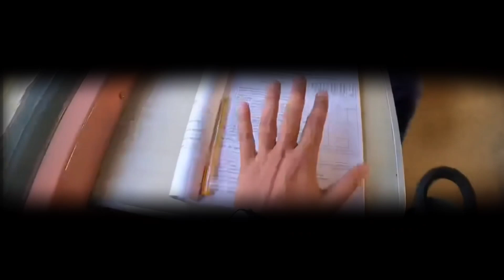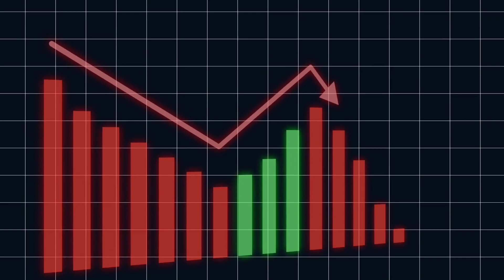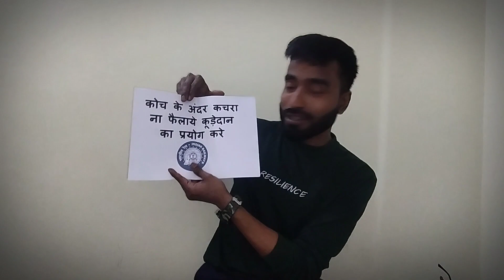Railway Job करे या नहीं करे || My Life Story In Indian Railway || Avii Vlogs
Is Video ka thora sa part ka credit @VSMONU bhai ko jata hai ||
Thanks @VSMONU bhai for the support

Thankyou
By Train Supervisor
Avdhesh

Comment Me Bataye Aap Kis Topic Pe Video Chahte Hai ?